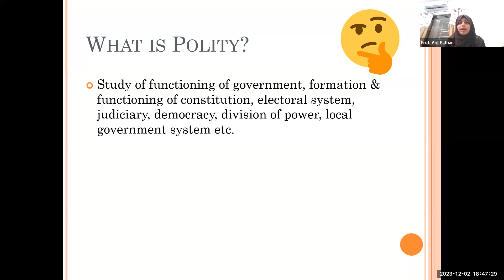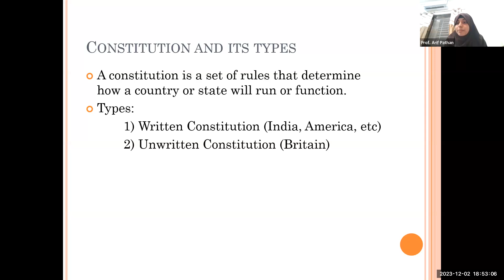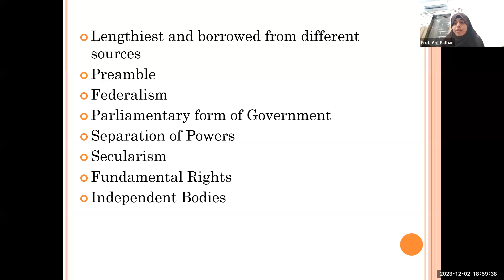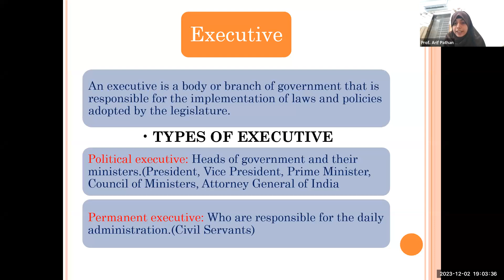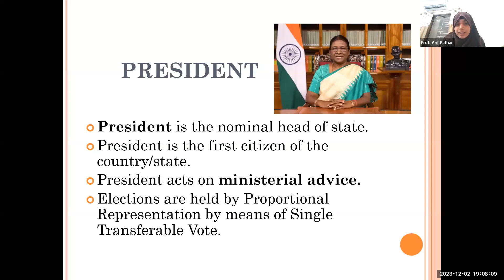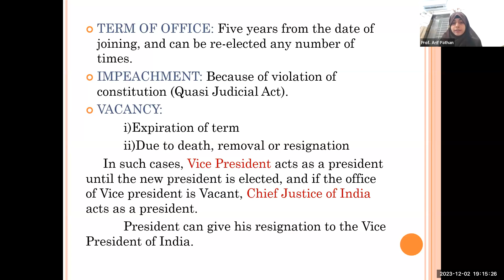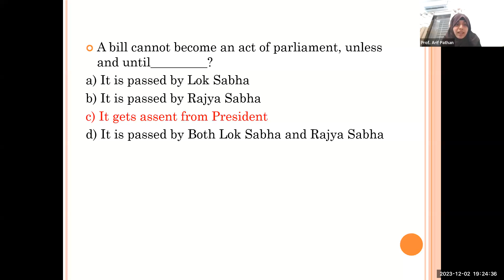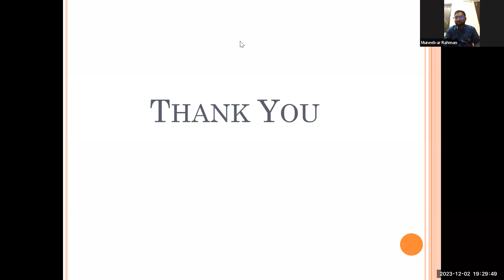Indian Polity : Preparation for competitive exams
Sabreena Yameen